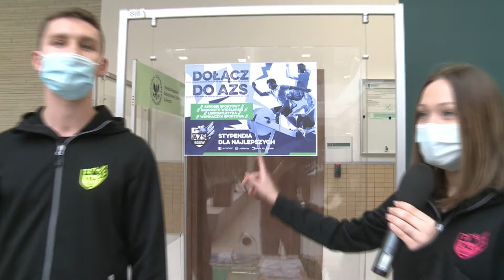AZS SGGW na Dniu Otwartym SGGW